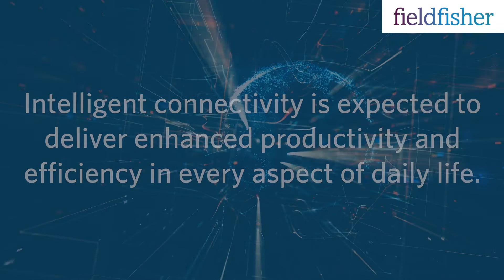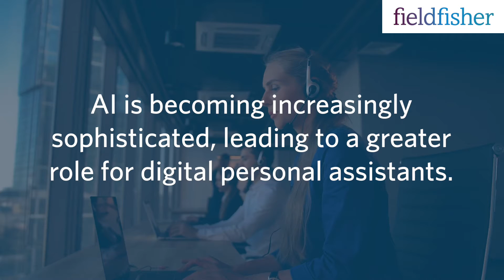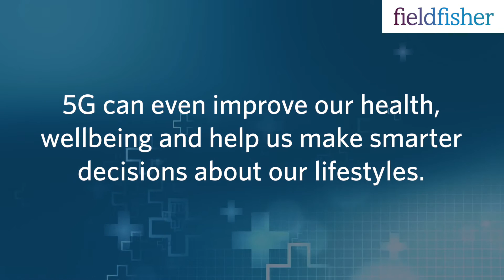How will 5G power AI and Industry 4.0?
Fieldfisher TMT specialist Chris Eastham explains how enhanced mobile connectivity and artificial intelligence will underpin economies of the future.